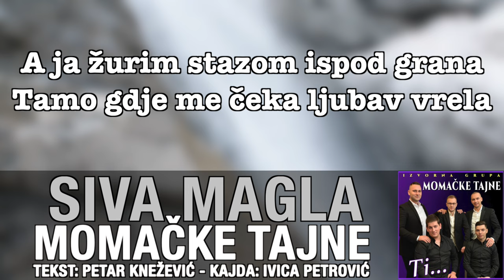Momačke Tajne - Matej Sirovina i Ivan Jurić- "Siva Magla" (Official Lyric Video) (Official Video)